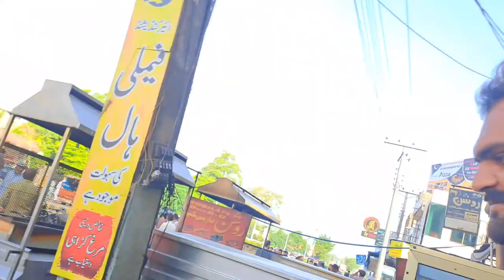Boys complete graduation degree last day in hostel🥲aondoka